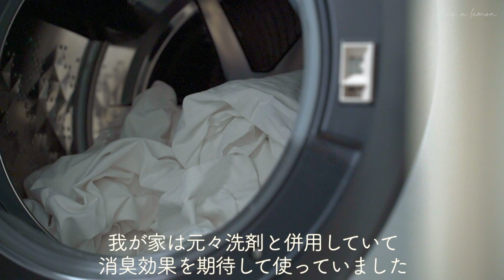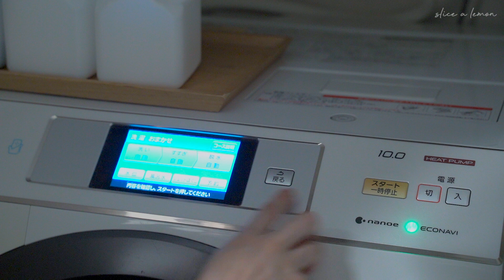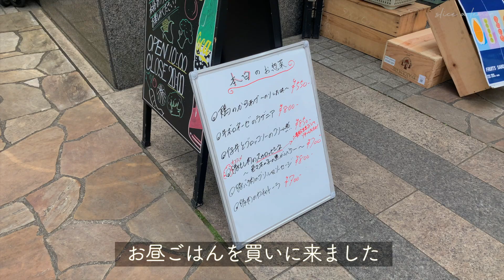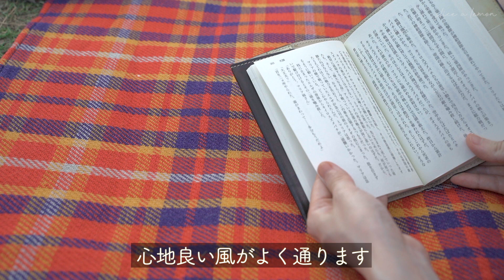vlog/休日の過ごし方/夫婦二人暮らし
洗濯や掃除など家事を午前中に済ませて、
午後は緑の中でのんびり過ごした休日🌴
いつもの料理vlogと違ったvlogですが、少しでも楽しんでいただければ嬉しいです🍋

動画についての感想やリクエストなど何でも、気軽にコメントください💡

🗒参考レシピ
豚バラ肉とレタスの無限ごま油鍋

🍋よくご質問いただくアイテム
フラワーベース

ステンレスもつ鍋

※取手付きのボウルは無印良品のものですが生産終了品です

🎥Chapter
0:00 Opening
0:16 午前中の家事
6:29 お昼ごはん
9:18 夜ごはん
11:10 お知らせ

📷 Camera : sony a7iii
👀Lens : TAMRON 28-75mm F/2.8
💻 Editing program : Final Cut Pro X